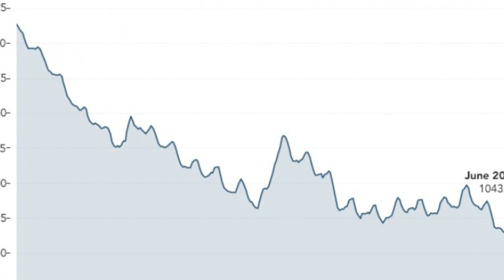Lake Mead Drought Shown In Dramatic New NASA Images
NASA pictures of Lake Mead taken from space show the dramatic drop in water levels since 2000.

The photographs, taken by geographical monitoring satellites Landsat 7 and Landsat 8, show how far the shoreline of Lake Mead has crept inwards over the past two decades, with large portions of the lake's northern section having completely dried up.

"Bathtub rings" around the current shore are also visible, which are light-colored mineralized shore areas where the lake water has now evaporated away.Lake Mead is a reservoir of the Colorado River formed by the Hoover Dam, spanning the states of Arizona and Nevada. This huge lake sees water levels that are currently at their lowest point for 85 years, since April 1937.

Since 2000, the lake has continuously broken its own lowest water records nearly every year, steadily decreasing until now. As of July 18, Lake Mead was filled to just 27 percent of its full water capacity, and the Colorado River as a whole, which provides approximately 97 percent of Lake Mead's inflow, was only at 35 percent capacity.At full capacity, Lake Mead would be the largest reservoir in the U.S. It supplies drinking water and agricultural irrigation to seven states, including Arizona, California, and Nevada, as well as parts of Mexico, providing for 20 million people.

This enormous drop in water levels is thought to be a result of the megadrought gripping most of the U.S. Southwest, which, exacerbated by the effects of climate change, may be the worst drought for over 1,200 years. According to the U.S. Drought Monitor, Clark County in Nevada and Mohave County in Arizona, where Lake Mead is situated, are both currently experiencing "exceptional drought." Evaporation of the lake's water due to the extreme heat and low humidity in the area represents a significant portion of the water loss.With the current climate trends, the drought conditions in areas like the U.S. West are only expected to get worse, with heatwaves becoming more extreme and rainfall decreasing thanks to the effects of climate change.

A consequence of Lake Mead's water level falling so drastically is that it cannot provide water to all the places it previously could.

In June 2022, the U.S. Bureau of Reclamation issued an emergency request, urging states relying on the Colorado River basin to reduce their water usage by between 2 million and 4 million acre-feet over the next year and a half.Additionally, the Hoover Dam generates electricity via hydroelectric energy harvested from the water moving out of the reservoir via turbines. The lower the water levels in Lake Mead, the less electricity generated by the dam. In anticipation of this, the dam was fitted with turbines that would work better with a lower lake level, giving the lake a leeway of around 100 extra feet of water level drop.However, if water levels continue to drop below 950 feet, the dam would cease to generate power.Thanks to the reduced water levels, five of a total of six boating ramps have had to be closed, according to the National Park Service. Lake Mead is a popular recreation spot, and the loss of the tourism will further cost the local economy.

"Declining water levels due to climate change and 20 years of ongoing drought have reshaped the park's shorelines," the Park Service said on its website. "As Lake Mead continues to recede, extending launch ramps becomes more difficult and more expensive due to the topography and projected decline in water levels."